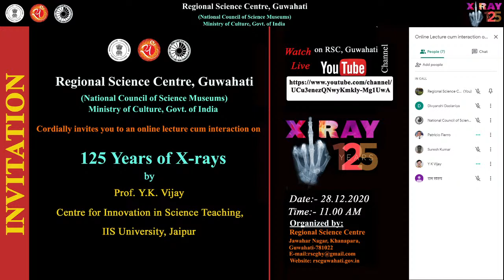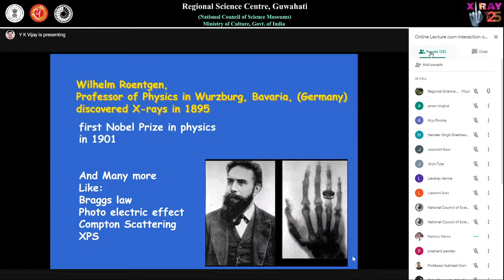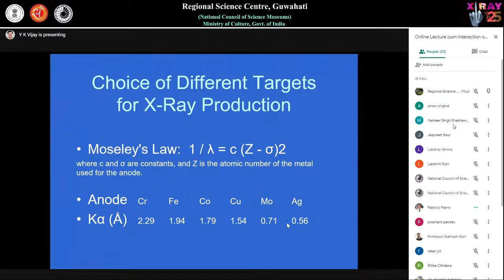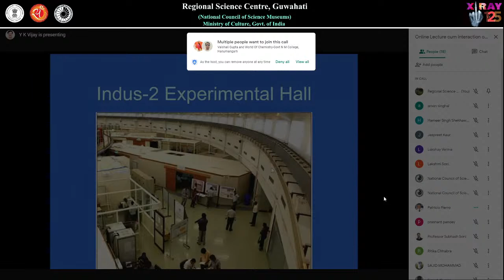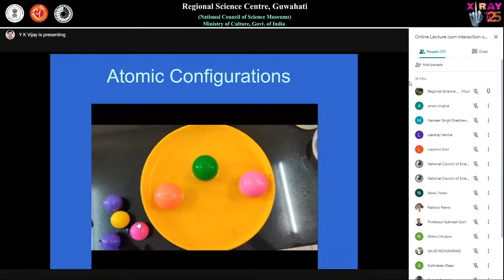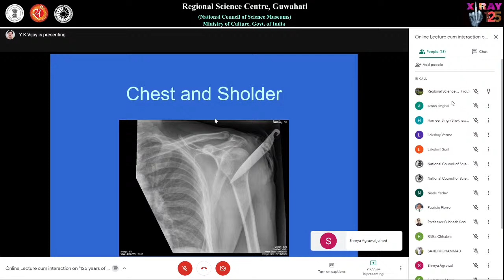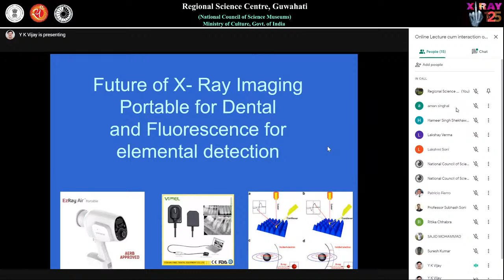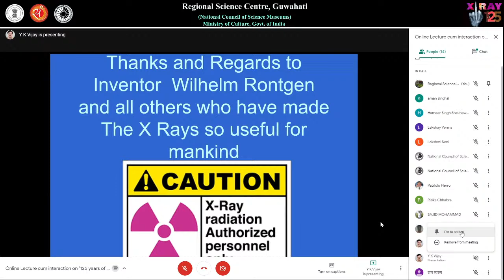Online Lecture cum interaction on "125 years of X-rays"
Online Lecture cum interaction on "125 years of X-rays" by Regional Science Centre, Guwahati.

Resource Person:-
Prof. Y. K. Vijay
Director, CIST,  The IIS University. Jaipur
Ex-Vice Chancellor, Vivekananda Global University, Jaipur
Ex-Director, Center for Development of Physics Education & Ex-Professor, Department of Physics, University of Rajasthan, Jaipur
President, IAPT RC-6,&  MRSI Rajasthan Chapter
Vice-President, Soft Materials Research Society Jaipur